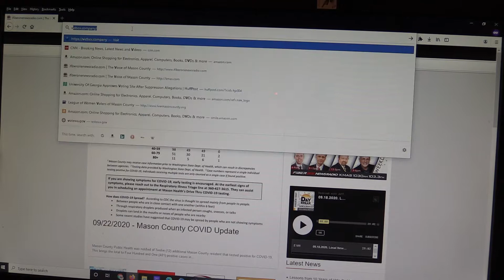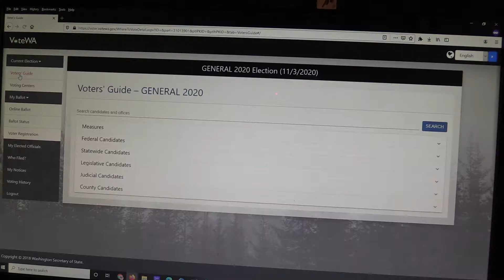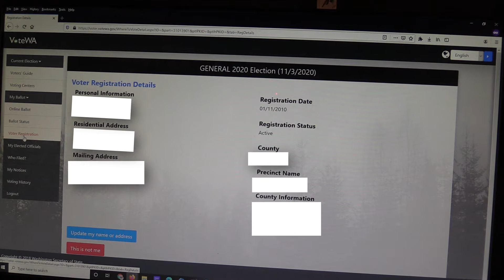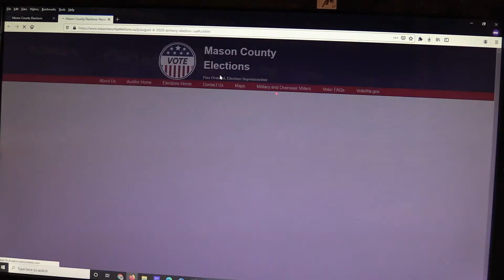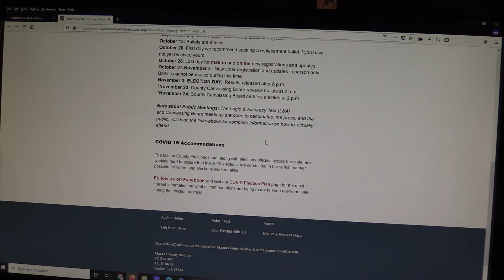Be Vote Ready - Mason County Elections Department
iFiberone will be doing a series of videos with the Mason County Auditor on the upcoming election.  This video is on being vote ready and what you can do to check your voter status.

Join Jeff Slakey and Spencer Hughes weekday mornings with the latest in local news around the South Sound and beyond on am1030, fm103.3 or streaming at ifiberonenewsradio.com or via the TuneIn app and others.